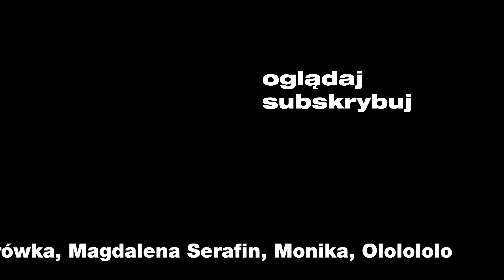zara vs zalando